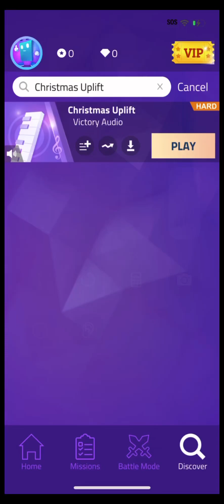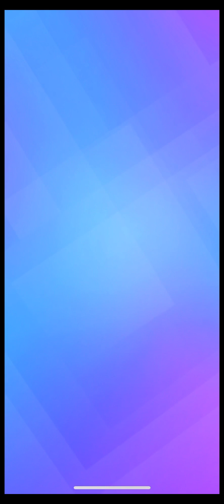Birthday Countdown 14: Magic Tiles 3 (Christmas Uplift)